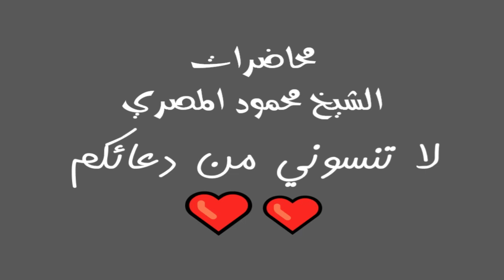روائع التابعين ح4 محمد بن سيرين محاضرات الشيخ محمود المصري أبو عمار